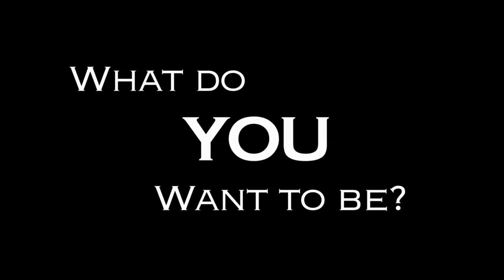DPD is Hiring! So, what do you want to be?